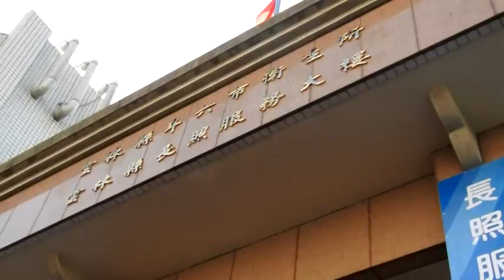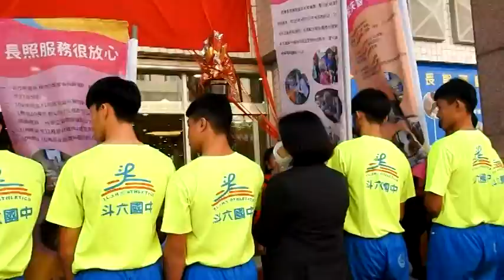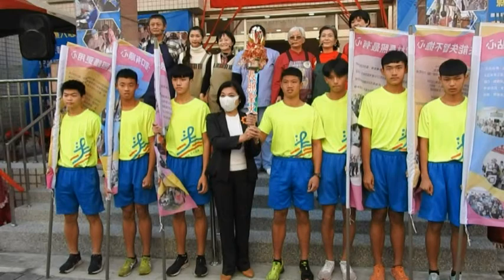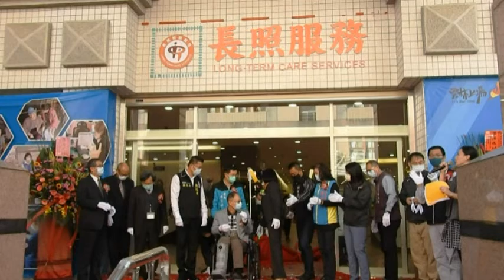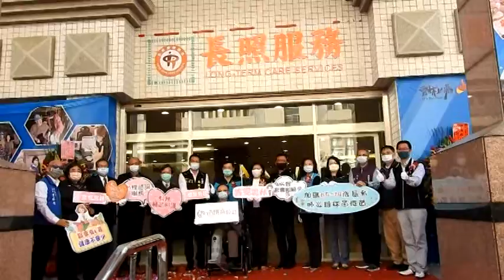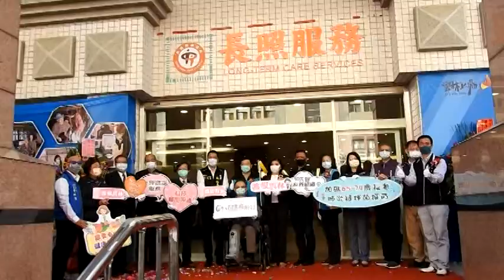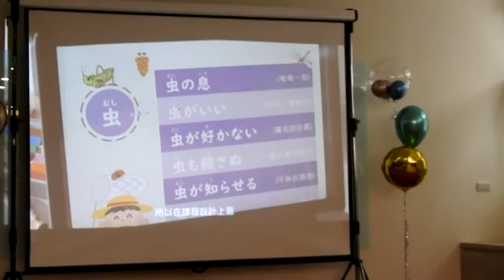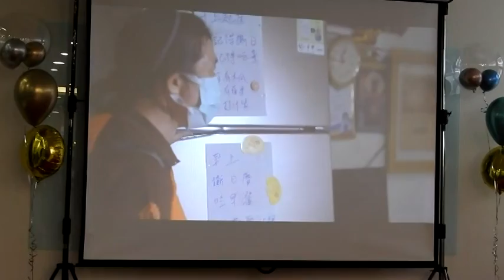長照聖火傳遞大會暨長照服務大樓揭牌儀式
擇於12月25日於斗六市衛生所舉行長照聖火傳遞大會暨牌儀式，睽違34年，雲林縣明(110)年將再次舉辦全國中等學校運動會!由長者將長照聖火，借由張縣長手中傳遞給全中運選手，除象徵傳承火焰，生生不息的意義，也代表長照跨時代的薪火相傳。
    由於雲林縣為全國老年人口比例第二高之縣市，張縣長體會長照服務的需求相對高，為整合社衛政長照服務，首先成立長期照護科，另積極爭取前瞻計畫修繕斗六市衛生所，設立雲林縣第一個衛生所長照示範點，提供(1)照顧管理專員已分派至衛生所，提供民眾可近性的長照需求評估(2)針對高負荷家庭照顧者，提供心理紓壓服務(3)未來將設置醫事巷弄長照站，提供餐飲服務及健康促進等(4)整合衛生局醫療安寧(5)心理諮商(6)預防保健服務，延緩長輩失能失智，提供在地優質全方位服務，未來也會將斗六衛生所長照示範點的模式推廣至其他鄉鎮衛生所。
   雲林縣為加強宣導並落實推廣長照2.0的核心價值，規劃一系列長照相關行動方案，陸續已辦理『長照單位ABC座談會』、『長照實務研討會』、『長照人力資源與智能政策高峰會』等活動。
「長照服務做得好、青年就業沒煩惱」，今日有『我照服員，我驕傲-長照劇公演與長照微電影成果發表，雲林縣結合網路創意行銷拍攝的長照微電影，是全國首創照服員之長照劇，邀請在地老、中、青照顧服務員在微電影中分享服務的酸甜苦辣，透過影片方式呈現照顧服務員專業形象，希望翻轉縣民對照顧服務員工作認知，建立照顧服務員正面、專業形象，吸引不同領域年輕人才投入長照服務，成為雲林縣青年人口留(返)鄉服務的新生力軍。現場除貴賓剪彩致詞頒獎 外更有近20位演員長照劇公演我照服員，我驕傲與長照微電影成果發表及小天使歌唱表演熱絡繽紛。